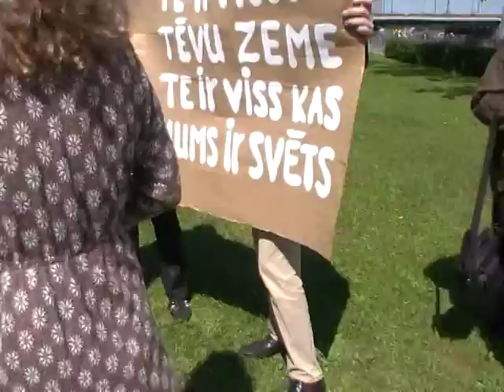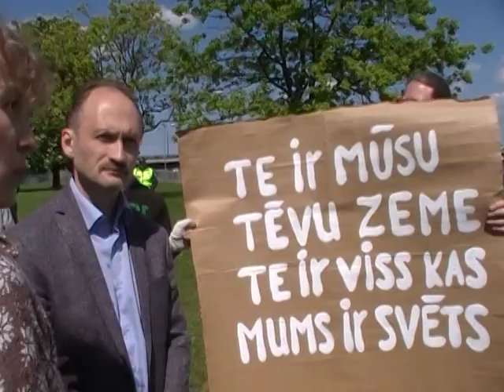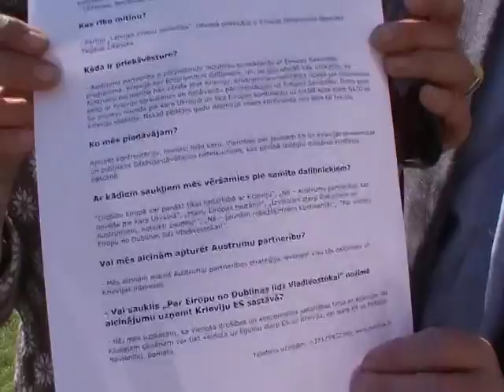Latvieši ar Krievu apvienību veido Latvijas Nāciju, 22.05.2015